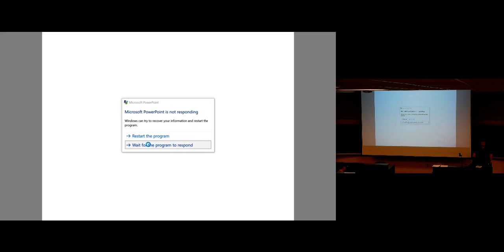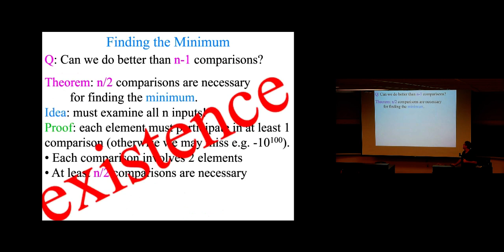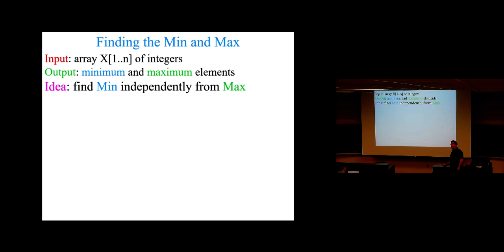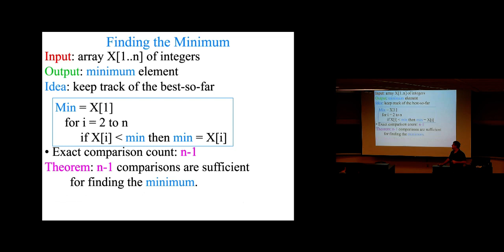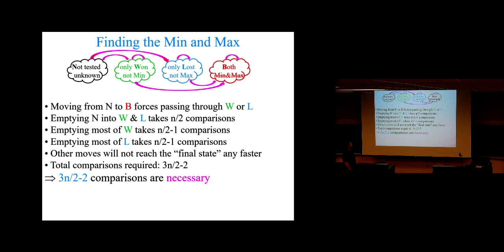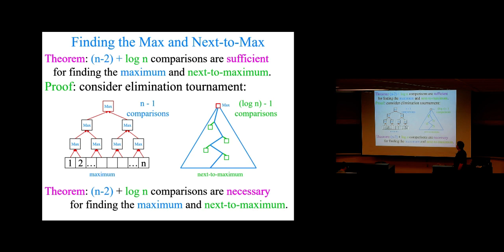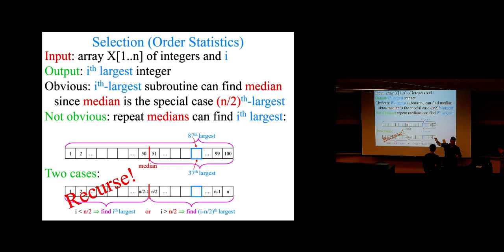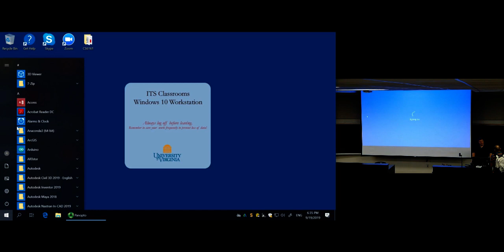Algorithms Lecture 08, Sept 19, 2019 - Panopto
This is lecture number 8 in a course on Algorithms by Professor
Gabriel Robins at the University of Virginia (CS6161 Fall 2019), with